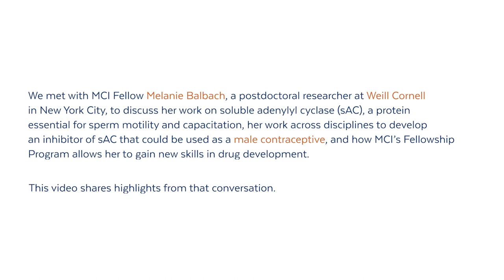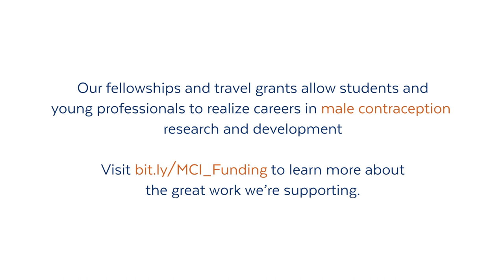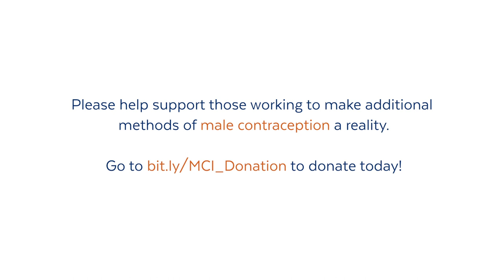MCI Grantee & Fellow Conversations: Melanie Balbach, PhD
We met with MCI Fellow Melanie Balbach, a postdoctoral researcher at Weill Cornell in New York City, to discuss her work on soluble adenylyl cyclase (sAC), a protein essential for sperm motility and capacitation, her work across disciplines to develop an inhibitor of sAC that could be used as a male contraceptive, and how MCI’s Fellowship Program allows her to gain new skills in drug development.

This video shares highlights from that conversation.

For more information about Melanie and MCI's other fellows, please